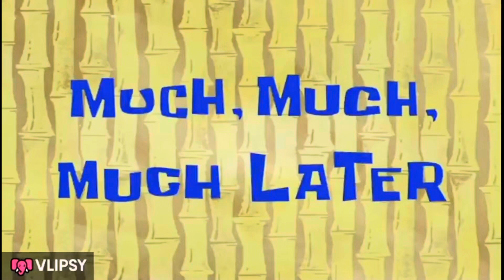Mehndi Vlog | Mehndi Vlog 2023 | Wedding Vlog | Pakistani Wedding | Mehndi Dance